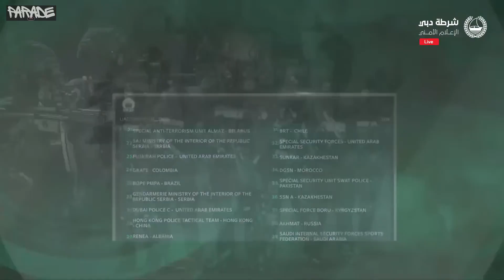Snipers' Performance in UAE SWAT Challenge 2024 Day 1 | Part 2 | The Parade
Teams:
16. Turkey, POLIS OZEL HAREKAT TEAM A
17. Bulgaria, SOBT
18. South Africa, SPECIALISED OPERATIONS
19. Kazakhstan, SARDAR
20. Vietnam, VIET NAM POLICE
21. Belarus, SPECIAL ANTI-TERRORISM UNIT ALMAZ
22. Serbia, SAJ MINISTRY OF THE INTERIOR OF THE REPUBLIC SERBIA
23. United Arab Emirates, FUJAIRAH
24. Colombia, GRATE
25. Brazil, BOPE PMPA
26. Serbia, GENDARMERIE MINISTRY OF THE INTERIOR OF THE REPUBLIC SERBIA
27. United Arab Emirates, DUBAI POLICE C
28. HONG KONG - CHINA, HONG KONG POLICE TACTICAL TEAM(Missing segment in the live broadcast)
29. Albania, RENEA
30. United Arab Emirates, SHARJAH SWAT TEAM A